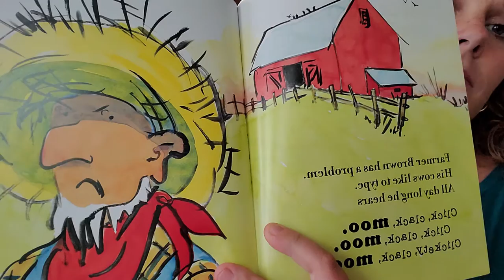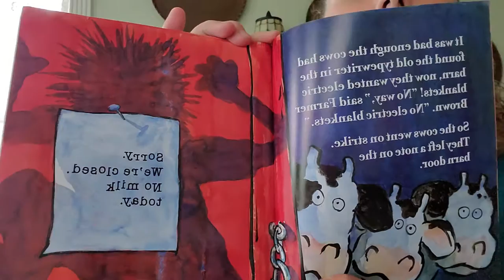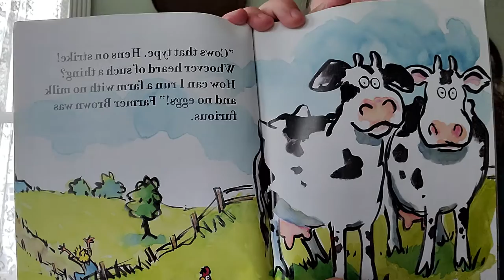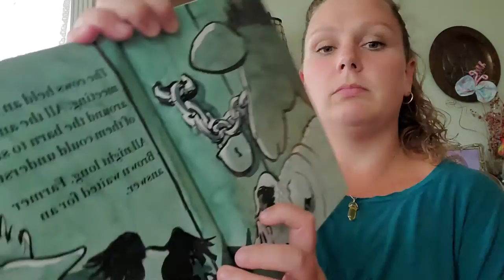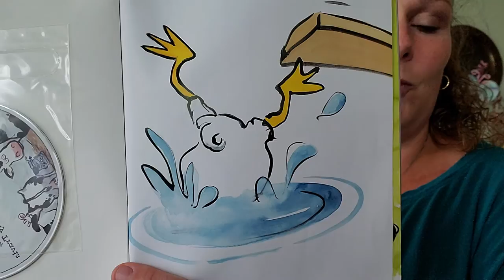Mrs. Hernandez reads Click, Clack, MOO Cows That Type by Doreen Cronin with pictures by Betsy Lewin